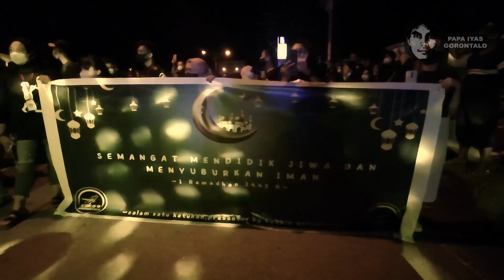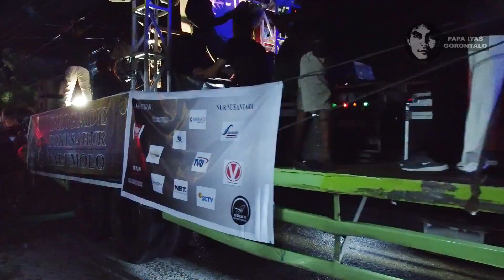Gelar Tradisi KoKo'O di Gorontalo Ribuan Warga Talumolo Membanjiri Jalan Pada Pukul 1 Dini Hari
Warga Talumolo Menggelar Tradisi Ko Ko 'O atau dalam Bahasa Indonesi Mengetuk Sesuatu. yaitu Tradisi Membangunkan Orang Untuk Melakukan Makan Sahur. Tradisi Ini Memang sejak dari dulu ada di Gorontalo. Tapi di Jaman Moderen saat ini Kelurahan Talumolo Melestarikan Kembali Tradisi Tersebut dengan cara Konvoi berjalan kaki Sambil Membawa Kentungan yang di Ketuk dan di iringi Alat Musik Band sebagai Komando Yang Ada di Mobil Bagian Depan .Tradisi ini Sudah Menjamur di Beberapa Kelurahan .